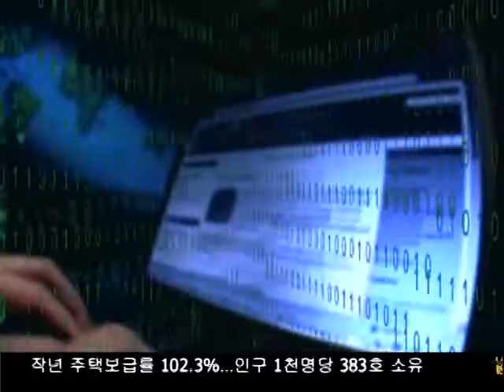러시아에 대한 제재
LA18 프라임 뉴스 12-29-16
오바마 대통령, 해킹으로 대선 개입한 러시아에 외교관 35명 추방